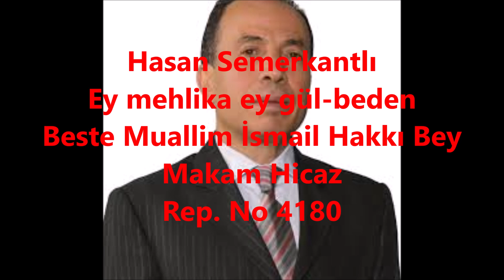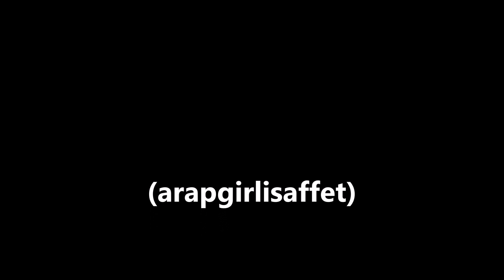Hasan Semerkantlı Ey mehlika ey gül-beden (arapgirlisaffet)